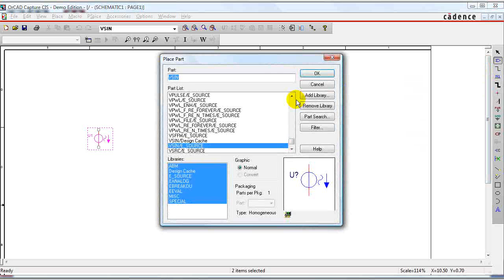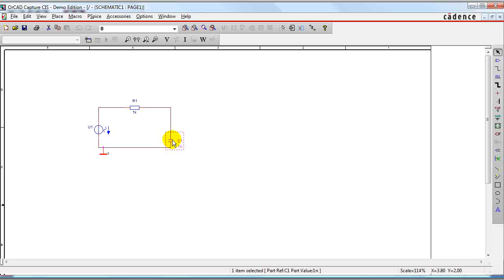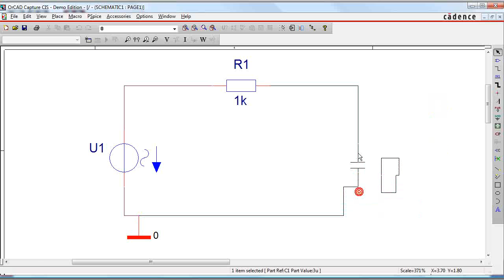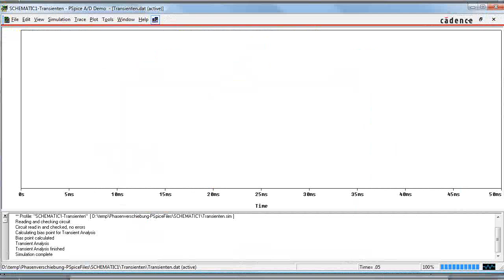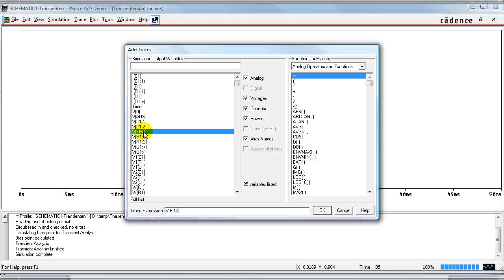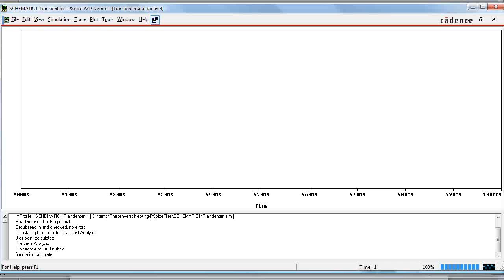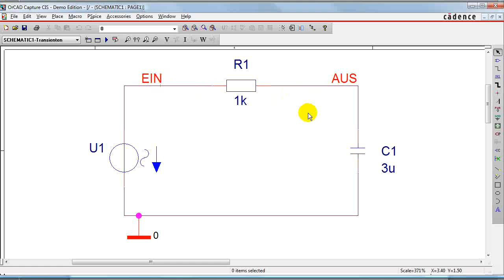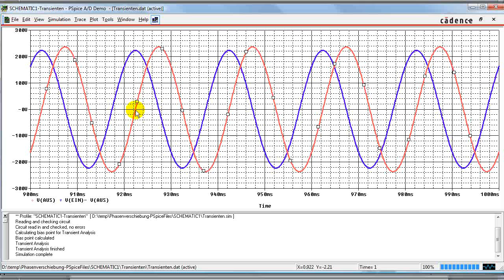Wechselspanung und Label in PSPICE.flv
Mit Label kann man einzelnen Potentialen sprechende Namen geben und die Signale anschließend auch anhand dieser Namen in Probe-Fenster auswählen.

Dies ist häufig erheblich einfacher als sich die kryptischen internen Bezeichnungen aus der Netzliste merken zu müssen.

Im heutigen Video zeige ich, wie man diese Label setzt und verwendet.